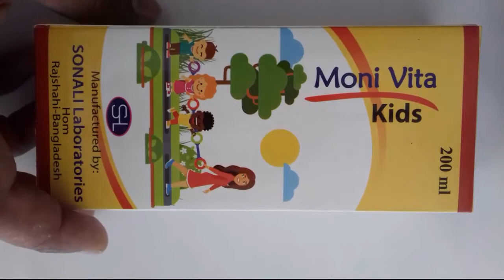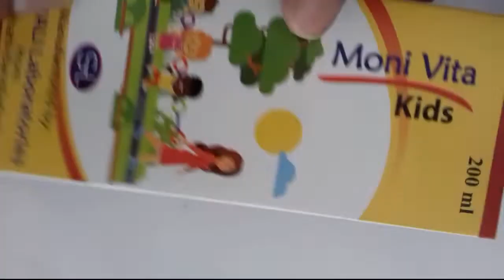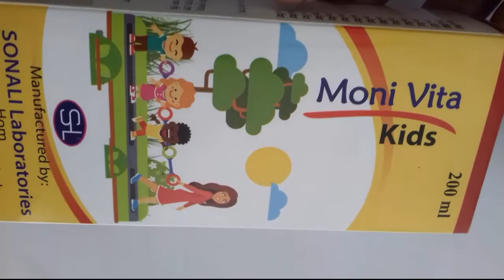moni vita kids শিশুদের জন্য প্রাকৃতিক মাল্টি ভিটামিন সিরাপ Drug Review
Drug Name : moni vita kids
Group name of Medicine : Multivitamin Syp
Manufacturer Company Name : Sonali Pharmaceuticals Limited
Size : 200 ml
Price : 180 Taka